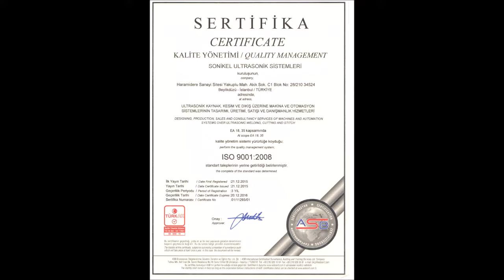Découpage par Ultrasons de Pâte au Sucre à Pistaches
Sonikel Systèmes Ultrasoniques offrent les solutions telles que la machine et l’automatisation pour les applications de découpage ultrasonique dans le secteur alimentaire. La découpe par ultrasons ont de nombreux avantages selon la coupe traditionnelle avec guillotine. Il est très réussi dans les applications où il y a des matériaux bruts tels que, les noisettes, les pistaches et les noix. La crème à l'intérieur du gâteau roulé, est passé au couteau  pendant la coupe. Il est impossible de passer la crème pourque le couteau ultrasonique fasse des vibrations. Les couteaux de coupe ultrasoniques sont conçues et fabriquées en titane par Sonikel. La découpe par  ultrasons est maintenant fréquemment préférée dans les applications alimentaires. En particulier, l'utilisation de la découpe par ultrasons est inévitable dans des produits tels que les gâteaux roulés, les croissants, les pâtes au sucre, les gâteaux qui ont tendance à coller pendant la découpe. Sonikel Systèmes Ultrasoniques effectuent des coupes d'essai sur les échantillons basés sur des projets et partagent les résultats directement avec les clients. Ainsi, l'utilisateur final voit comment obtenir une découpe lorsqu'il investit dans la technologie ultrasonique. La corne de titane doit être retirée en l'immergeant dans un réservoir d'eau et être nettoyée à l'air comprimé pendant la découpe à ultrasons s'il y a une  adhésion sur le couteau appelé la  corne ultrasonique. Le contrôle de ce processus est vérifié par un logiciel et un matériel d'automatisation à ultrasons.